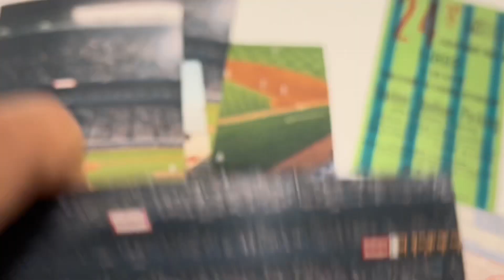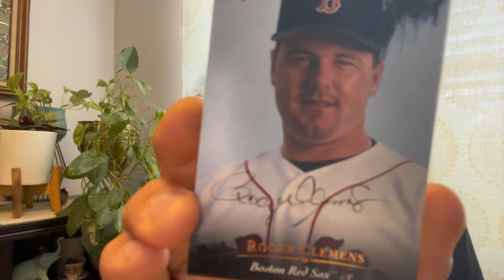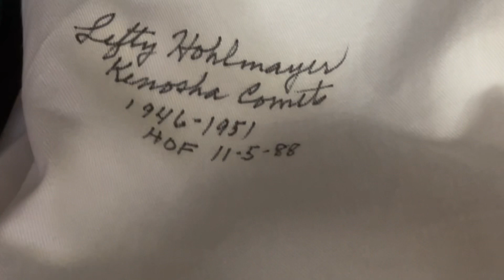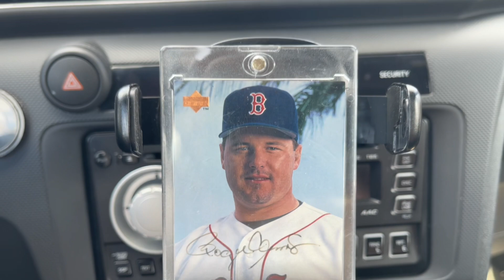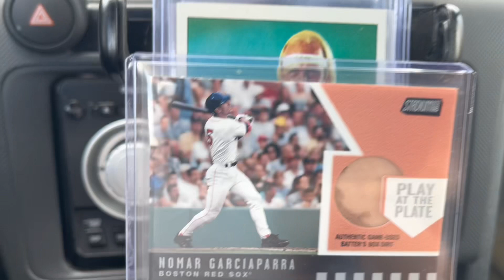How Did my Encounter with Chiefs Kingdom Go?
My day started with mail from @commentingcollector
Then I met up with the representatives from the Chiefs Kingdom, Mr. & Mrs. Diaz @HobbyBrigade
What a day this was..so much fun!
But what is a Pack Pickup Game?? Check out @macwaxxstacks

Super Bowl Prediction: Travis Kelce proposes to Taylor at the 50 yard line after the Chiefs win 24-13 against the Niners.